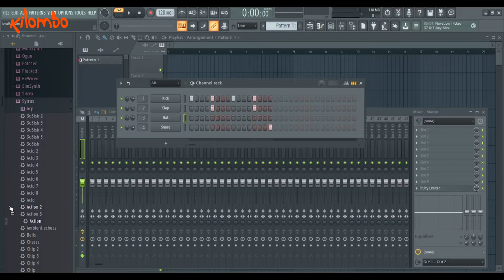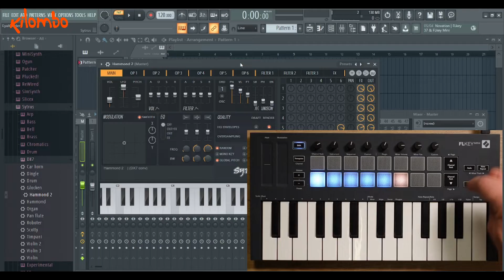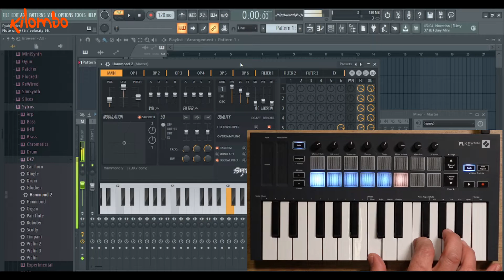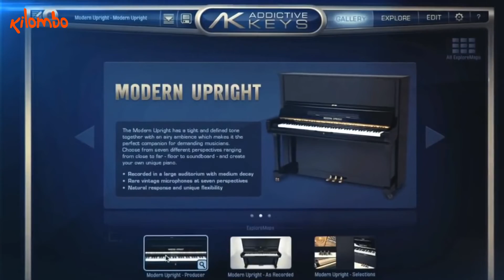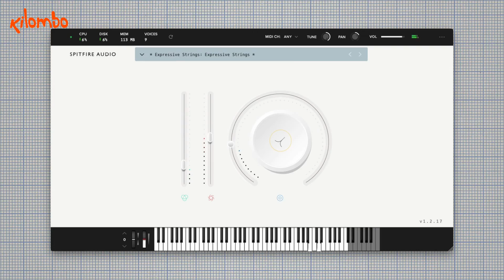מקלדת שליטה ל FL Studio - FLKey MINI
המקלדת  FLKEY MINI  של Novation היא מקלדת השליטה הראשונה שיוצרה ופותחה עבור תוכנת FL STUDIO.
המקלדת היא מקלדת מיני קומפקטית עם 16 פאדים צבעוניים, 8 נובים וכפתורי פונקציות שונות יחד עם שני משטחי מגע לפיץ' ומודולציה.
היא מושלמת למשתמשי FL STUDIO ומציעה מגוון יכולות קריאטיביות באופן בלעדי בשילוב של החומרה עם התוכנה.
למקלדת 3 שנים אחריות וחבילת תוכנה והיא פתרון מושלם לכל יוצרי המוזיקה שמחפשים אינטגרציה מעולה לתוכנת FL Studio (או פרוטי לופס אם תרצו).